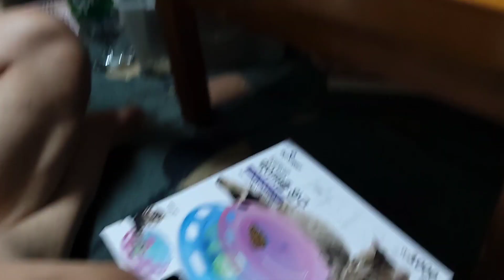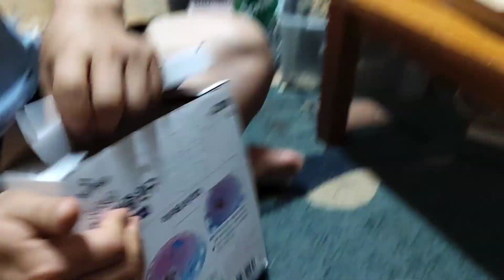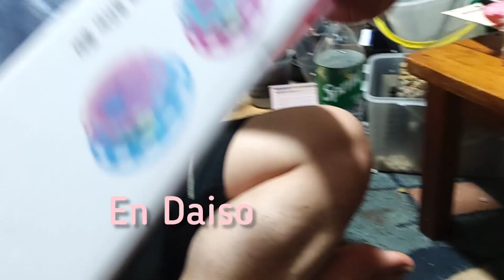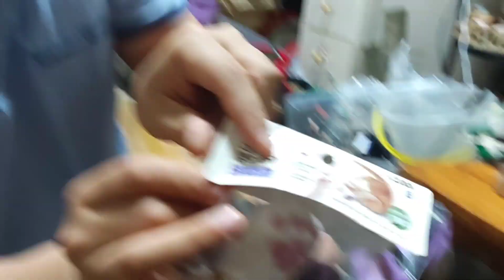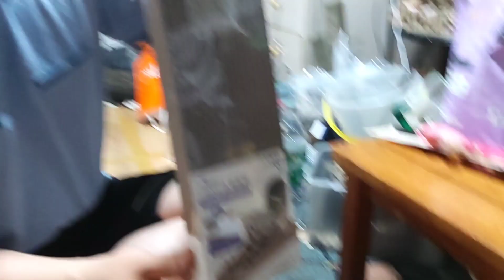unboxing de juguetes para gatos. Mi esposo coreano le compro regalos a los gatitos desde korea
hola amigos y amigas soy una uruguaya viviendo en corea, casada con un coreano,  hoy mi esposo trajo regalos para kos gatitos y se los muestra y explica como son y cuanto costaron unboxing de juguetes para gatitos.